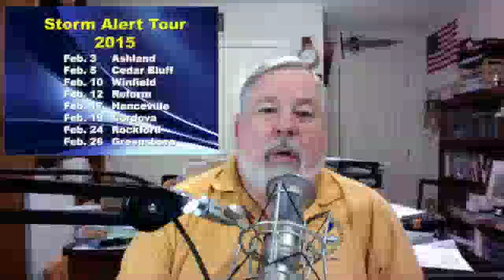January 25, 2015, Weather Xtreme Video